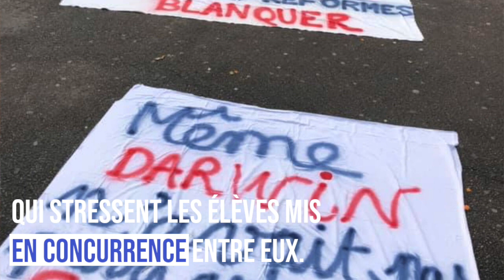"QUAND LA RÉFORME EST CONNE" - CHANSON POUR JEAN-MICHEL BLANQUER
Les enseignants de Nîmes disent NON à ParcourSup et à la réforme du lycée. Ils dénoncent des réformes injustes et inefficaces, qui stressent les élèves mis en concurrence entre eux. Ils critiquent le manque de moyen dans l'éducation nationale. Ils appellent à la grève le 24 janvier et dédient une chanson à leur ministre, Jean-Michel Blanquer.